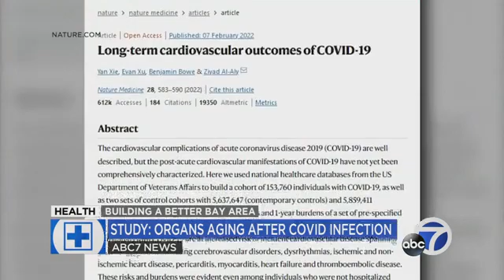If you had COVID, several of your organs could be aging 3-4 years faster: Study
Study conducted from millions of Americans showed that several of their organs aged faster by three to four years, with the majority happening among those who were hospitalized, but also to some who had mild COVID symptoms.